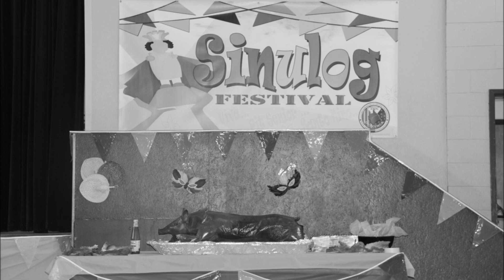1st Sinulog sa Turlock, California 2015 Sacred Heart Parish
through the effort of Rev. Fr. Marcelino "Butch" Malana